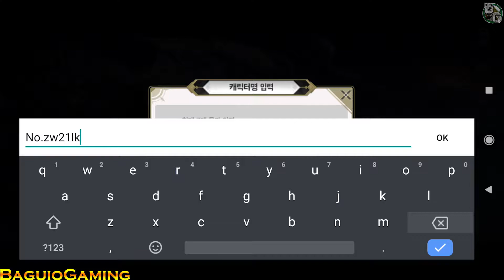SINONIS(KR)(시노니스)Gameplay/APK/First Look/New Mobile Game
SINONIS(시노니스)
By : YOOZOO GAMES KOREA CO., LTD.
Internet : Online
Total Size : 1.36GB